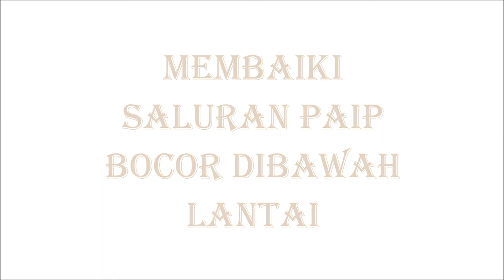MEMBAIKI SALUR PAIP ABS YANG BOCOR DIBAWAH LANTAI DI DESA FITRI, KAJANG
Membaiki saluran paip yang bocor di bawah lantai di Desa Fitri, Kajang, Selangor pada bulan Februari, 2018.